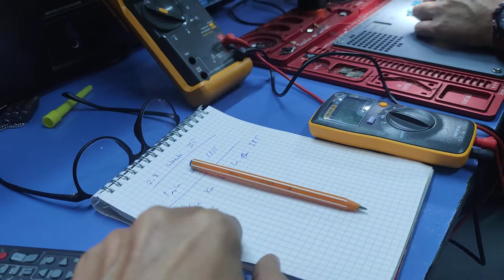24 Kasım 2021 - Resul, Ümraniye